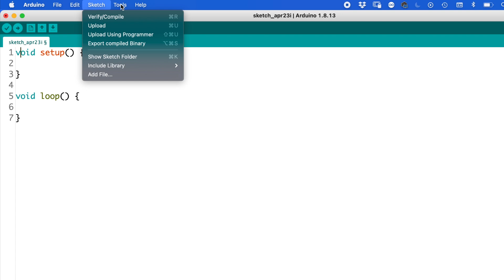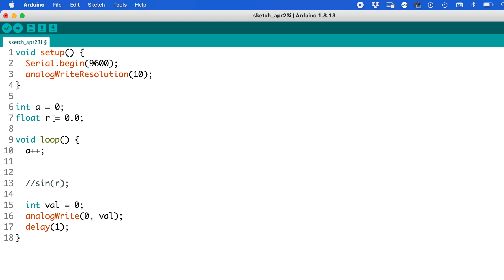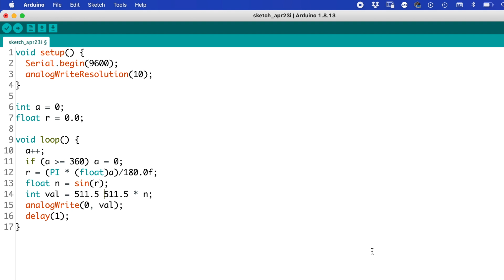Generare un segnale sinusoidale con XIAO e Arduino IDE - Video 538